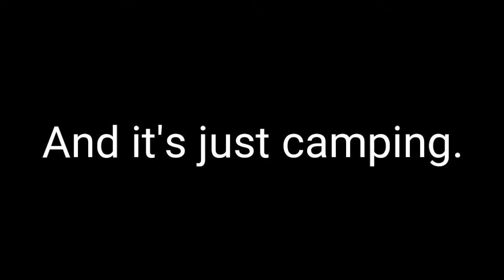SAS: Zombie Assault 4 | Gameplay of "All" Missions With my Favorite Weapon!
Hey guys! For this video I will be doing a gameplay of all the missions in SAS: Zombie Assault 4 with my favorite weapon!